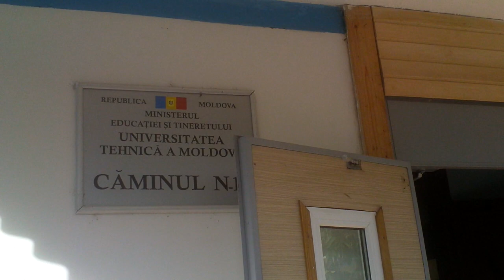Şi-au tras biserică la căminul UTM - Curaj.TV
Strada Studenţilor, Chişinău, cpminul 13 al Univeristăţii Tehnice din Moldova. O biserică ortodoxă şi-a deschis paraclis în locul unde trăiesc studenţi de diverse confesiuni şi chiar atei, nereligioşi. Pentru că statul şi UTM nu sunt capabile să asigure caracterul laic al învăţămîntului public, vom protesta joi la amiază la sediul central, administrativ al universităţii şi, poate, la Ministerul Educaţiei